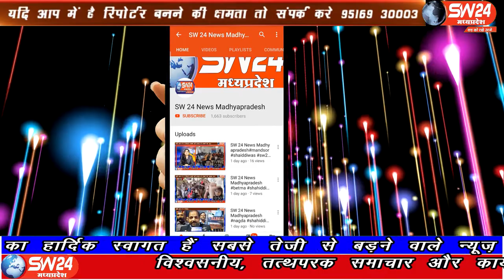SW 24 News Madhyapradesh # shahnagar #13.04.2020# corona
sw sw24news sw24newsmadhyapradesh livenews news24मध्य प्रदेश के पन्ना जिले में डॉ बलराम मिश्रा, गणेश रजक देवल बंजारा और उनकी टीम कोरोना वायरस जैसी बीमारी से बचने के लिए लोगों को जागरूक कर रह
शाहनगर से चरनजीत बंजारा की रिपोर्टSW 24 News Madhyapradesh # shahnagar #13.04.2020# corona